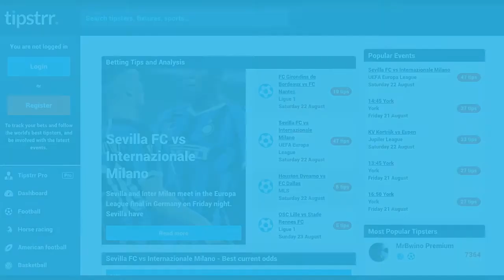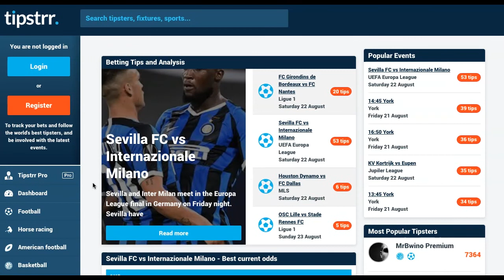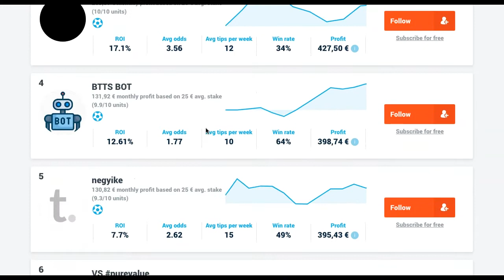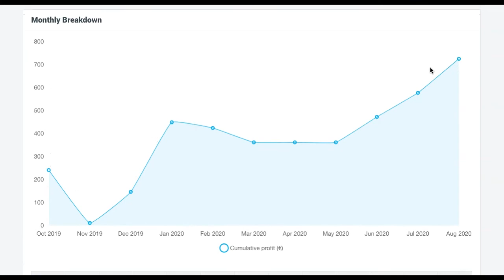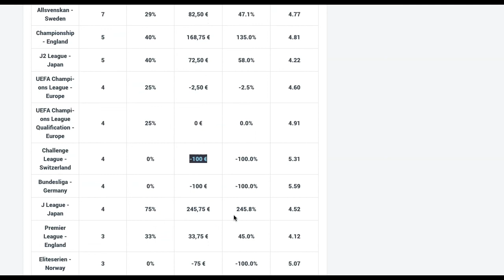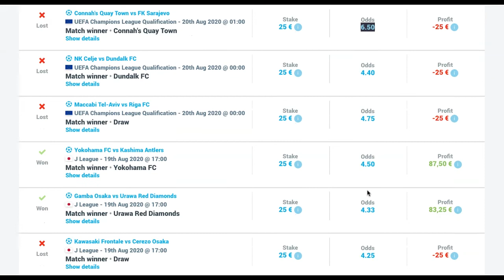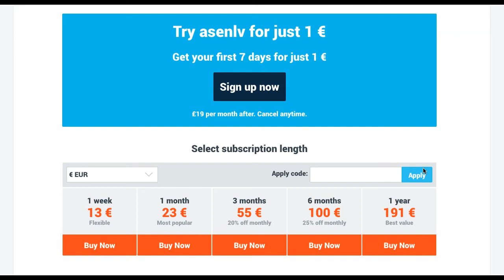Tipstrr Avis : Quel Tipster suivre ?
Qui ne rêve pas de gagner de l’argent sans effort ? Le suivi de tipster est l’une des solutions les plus simples pour espérer gagner de l’argent dans les paris sportifs sans se prendre la tête, mais à qui faire confiance ? Un site comme Tipstrr se propose de faire le tri des meilleurs tipsters et de vérifier leurs bilans pour vous ! Voyons comment ça marche et comment Tipstrr vous permet de trouver des tipsters profitable ?

►  Article Sport Trading Blog “Tipstrr Avis : Comment Trouver un Tipster Gagnant ?”

► Guide pour extraire 800€ minimum des bookmakers français (réservé uniquement aux résidents français)

Dans cette vidéo, nous allons voir :

- Comment se fonctionne la plateforme Tipstrr ?
- Comment interpréter les performances d’un tipster ?
- Comment interpréter les statistiques des tipsters ?
- Combien coûte le suivi de tipster ?
- Est-ce que vous devez choisir un tipster payant ou gratuit ?
- Est-ce que la question de choisir entre un tipster gratuit ou payant se pose réellement ?

► Suivi de tipsters : Chercher, trouver, gagner la méthode complète. Pourquoi je préfère Tipstrr à Blogabet. TIPSTERS : une plateforme à connaître. Comment trouver des tipsters sur ODDSPORTAL ? Paris Sportifs | Comment trouver un tipster honnête ? Où est-ce que je trouve mes TIPSTERS PROS ? QUEL TIPSTER SUIVRE? COMMENT UTILISER BLOGABET ? J'analyse un tipster sur Blogabet